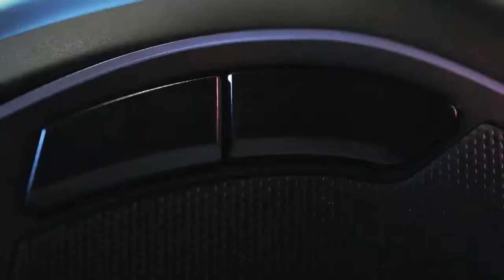The Razer Mamba Elite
EN ÇOK RAZER CHROMA  BİR MOUSE'YA GİDİNİZ
İşte hayranlar için bir tane. Razer Mamba Elite, bizim bildiğimiz Razer Chroma'yu tanıyıp sevdiğiniz ikonik bir oyun faresi - etkileyici 20 aydınlatma bölgesi. Ve ergonomik bir gövdeye yerleştirilmiş performans için tasarlanan özellikler ile, rekabetin üzerinde rakipsiz bir kenara sahip olursunuz.

UZUN AYDINLATMA BÖLGELERİ
Razer Mamba Elite, her bir taraftaki geniş aydınlatma alanlarına sahiptir ve oyununuzu mükemmel şekilde aydınlatır. Aydınlatma uyarıları ile oyun içi eylemleri güçlendirmeyi veya kurulumunuza daha fazla kişilik kazandırmak için Razer Synapse 3 ile özelleştirilebilen animasyon efektlerini keşfetmeyi seçin. Ayrıca, Chroma Studio'daki her bir aydınlatma bölgesini ayrı ayrı programlayabilirsiniz.

HIZLI VE HASSAS GEMİ YAPMAK
Değerli Razer 5G Gelişmiş Optik Sensörümüzü gerçek 16.000 DPI ile donatmak, yeni bir hassasiyet ve hız standardı yaşar. % 99,4'lük bir Çözünürlük Doğruluğu ile, yoğun eylem sırasında bile hedefte kalırsınız.

VE BÜYÜK BİR MOUSE YAPAN HER ŞEY
Geliştirilmiş Yan Saplar ile Gelişmiş Ergonomi
Düğmeleri harekete geçirirken avuç içi ve parmaklarınızda azaltılmış stres ile saatlerce oyun yapın ve gereksiz parmak sürükleme noktalarını ortadan kaldırın.

Karma Dahili Bellek ve Bulut Depolama
Düğmeleri yeniden adlandırın, makroları atayın ve tüm profil yapılandırmalarınızı otomatik olarak buluta kaydedin. Ve internet olmadan veya Razer Synapse 3 yüklü bir bilgisayar kullanacaksanız, dahili belleğe 5 profile kadar kaydedin ve anında istediğiniz yere erişin.

9 Programlanabilir Düğme
Razer Synapse 3 ile tercih ettiğiniz eylemlere, eğimli tıklama kaydırma tekerleği dahil her bir düğmeyi ayrı ayrı yapılandırın.

50 Milyon Tıklamaya kadar
Omron ile birlikte geliştirilen Razer ™ Mekanik Fare Anahtarları ile donatılmış, 50 milyona kadar çıkışın kalıcı dayanıklılığının keyfini çıkarın.

TEKNİK ÖZELLİKLER
Bir bakışta
Razer 5G Gelişmiş Optik Sensör
Genişletilmiş Razer Chroma  aydınlatma bölgeleri
50 milyon tıklamaya kadar dayanıklı
9 adet programlanabilir buton

Teknik özellikler
Gerçek 16.000 DPI ile Razer 5G Gelişmiş Optik Sensör
Saniyede 450 inç (IPS) / 50 G hızlanma
1000 Hz Ultrapolling
Dokuz bağımsız programlanabilir Hyperesponse düğmesi
Razer Mekanik Fare, 50 milyon tıklama yaşam döngüsü ile çalışır
Oyun sınıfı dokunsal kaydırma tekerleği
Ergonomik sağlak tasarım
16.8 milyon özelleştirilebilir renk seçeneği ile Razer Chroma  aydınlatma
Hibrid yerleşik bellek ve bulut depolama
Razer Synapse 3 etkin
Yaklaşık boyut: 125.0 mm / 4,92 inç (Uzunluk) X 69,9 mm / 2,75 inç (Genişlik) X 43,3 mm / 1,70 in (Yükseklik)
Yaklaşık ağırlık (kablo hariç): 96 g / 0.211 lbs
Kablo uzunluğu: 2.1 m / 6.89 ft